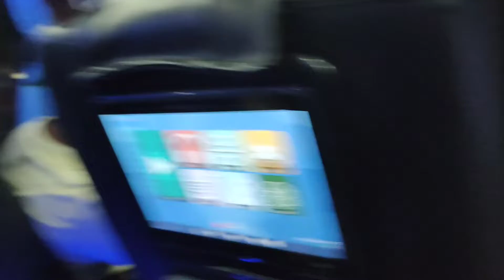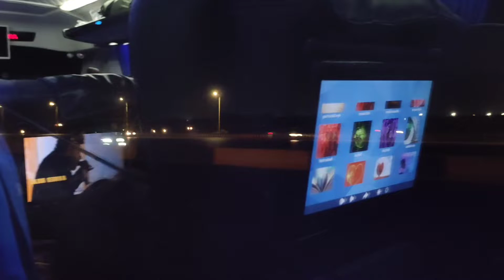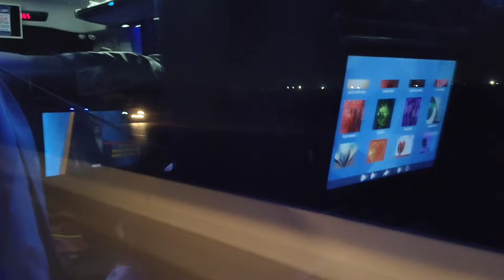karachi to Peshawar Bus Journey | کراچی سے پشاور بس کا سفر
Karachi to Peshawar